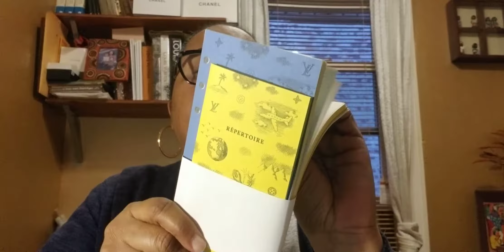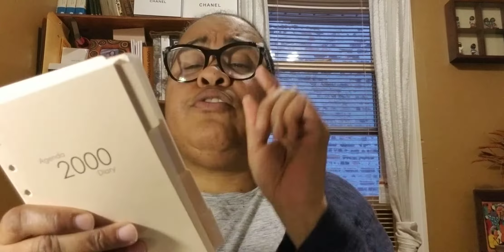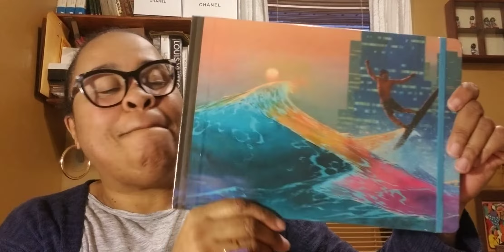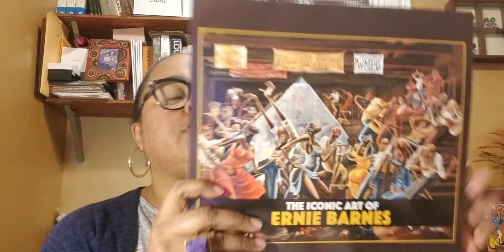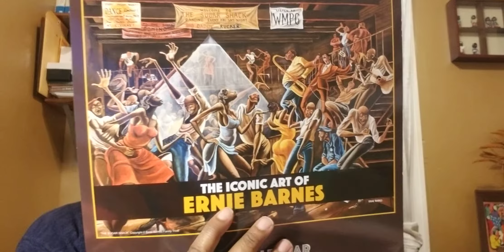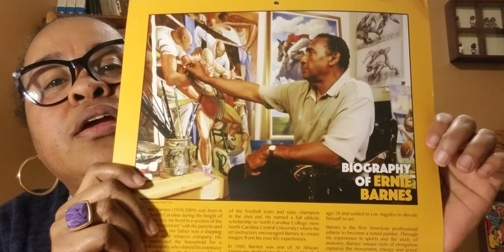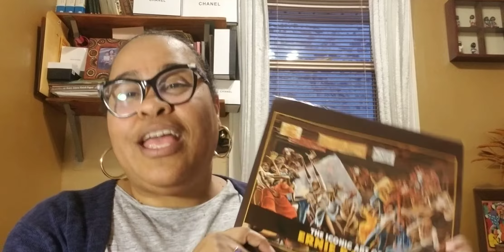LOUIS VUITTON BIRTHDAY UNBOXING FROM LISALOVESBAGS. DID I GET ROBBED BY LOUIS VUITTON?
Lisa    @lisalovesbags
Tyffani @lv_tyffani_sf